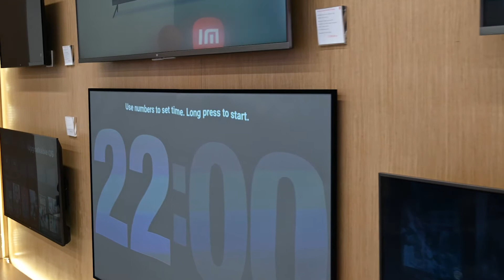Xiaomi Portanova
Xiaomi Portanova 2021.

nikon z6 ii + nikkor z 24-70 4f + nikkor z 35mm 1.8f + dji ronin sc